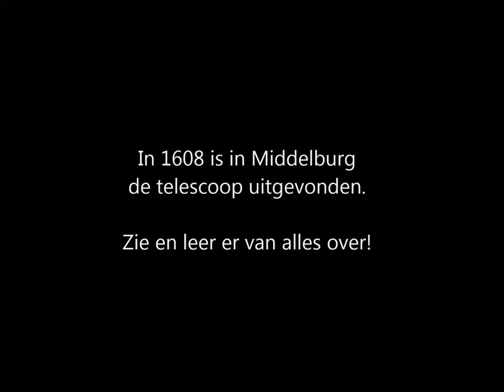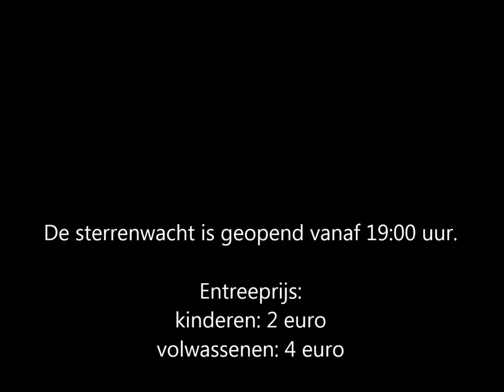2019 ZZZA film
De Zeeuwse Zonnige Zomeravonden zijn er weer! Elke woensdagavond en vrijdagavond is Sterrenwacht Philippus Lansbergen geopend met een speciaal programma dat geschikt is voor het hele gezin.